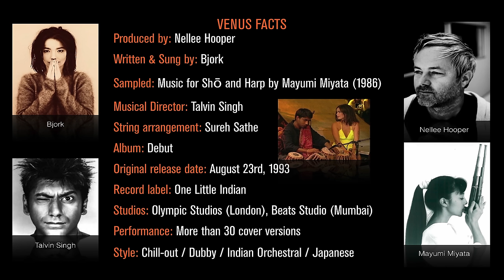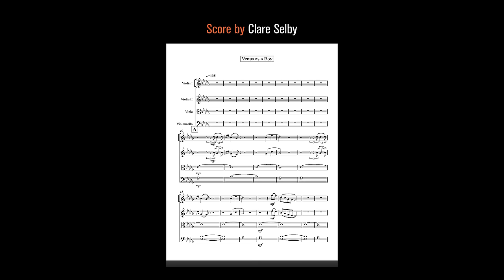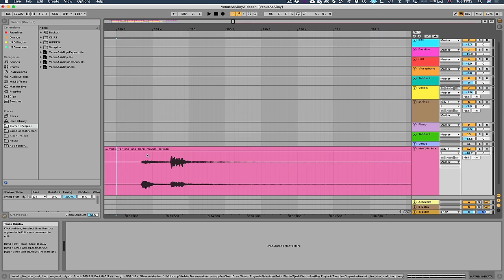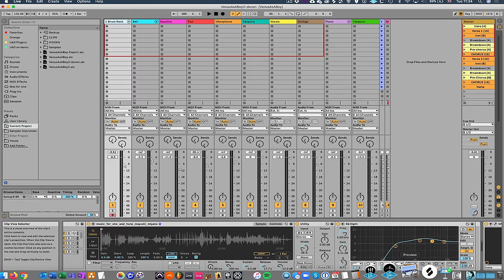Björk - 'Venus As A Boy' Deconstruction in Ableton Live 10.1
In this deconstruction, Ski Oakenfull unveils the magic behind Björk's track 'Venus as a Boy' breaking down each of the track’s elements and carefully mapping them together alongside alumni, Glaiza de Castro who lends her phenomenal voice to this cover.